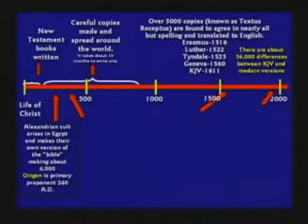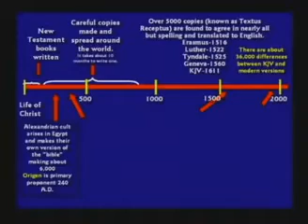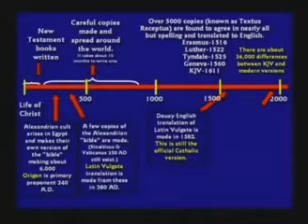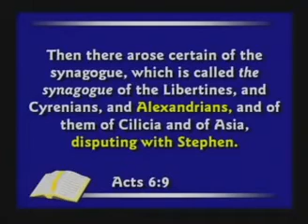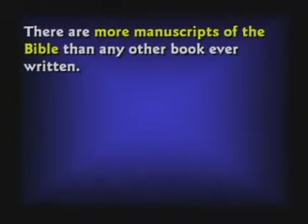Dr. Kent Hovind. Why use the King James Version?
Why is the KJV the BEST Bible translation out there?